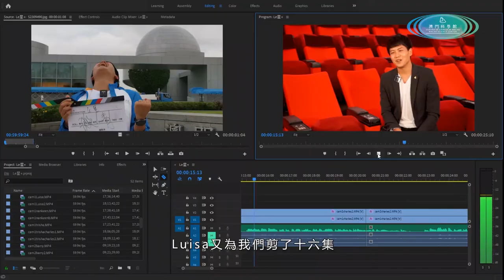Le 星 第十六集 （終章）20201017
誰說時間片刻變陳舊 　(我話嘅!)
來到最後一集
片尾附送製作特輯
後會有期　陪著你走